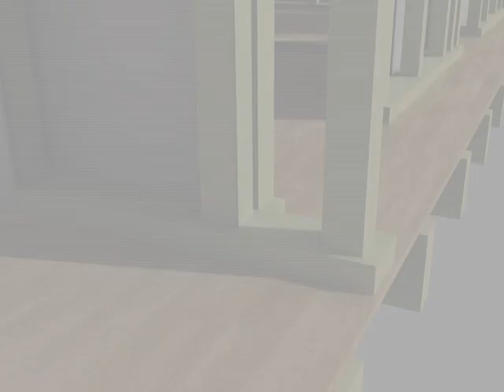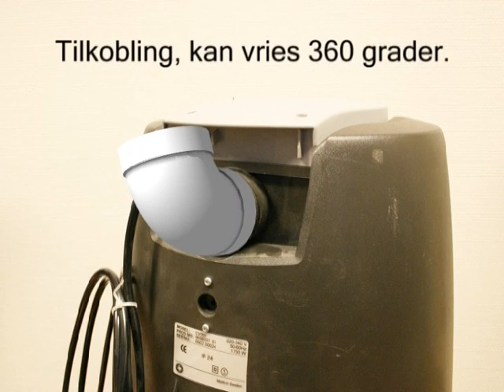Montering av Flexit sentralstøvsuger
Systembeskrivelse og montering av Flexit sentralstøvsuger